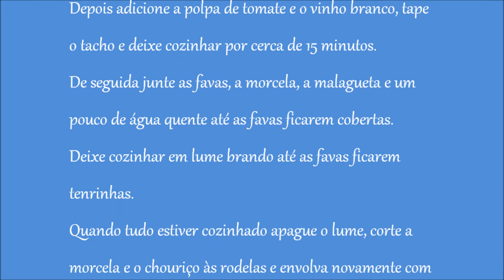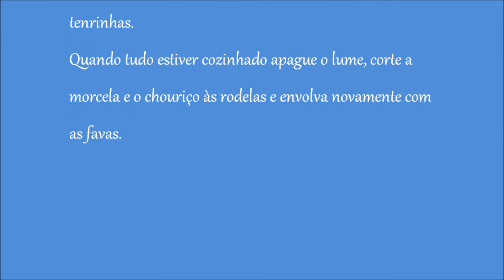Favas Guisadas à Alentejana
- 1Kg de entrecosto cortado em pedaços.
-1 colher de sopa de pasta de alho
-2 colheres de sopa de massa de pimento
-1 cebola picada
-1 conher e meia de sopa de coentros
-1 chouriço
-1 dl de azeite
-1 colher de sopa de polpa de tomate
-1  copo de vinho branco
-1Kg de favas descascadas
-1 morcela
-1 malagueta

Comece por temperar o entrecosto com pasta de alho e a massa de pimento, deixar a marinar por cerca de 2 horas.
Coloque a cebola picada num tacho juntamente com os coentros e o azeite. Leve ao lume e deixe refugar ligeiramente.
Junte o entrecosto e o chouriço e deixe cozinhar um pouco.
Depois adicione a polpa de tomate e o vinho branco, tape o tacho e deixe cozinhar por cerca de 15 minutos.
De seguida junte as favas, a morcela, a malagueta e um pouco de água quente até as favas ficarem cobertas.
Deixe cozinhar em lume brando até as favas ficarem tenrinhas.
Quando tudo estiver cozinhado apague o lume, corte a morcela e o chouriço às rodelas e envolva novamente com as favas.